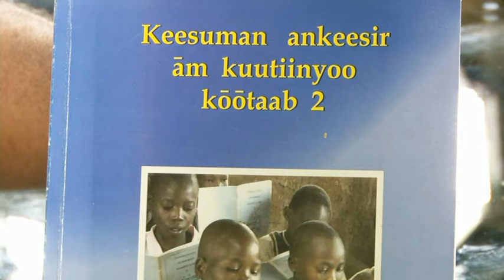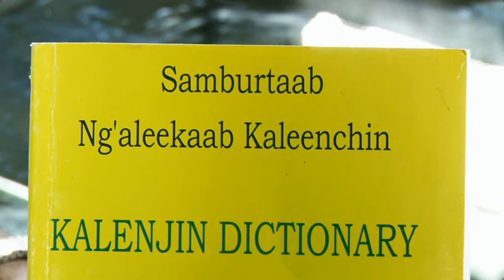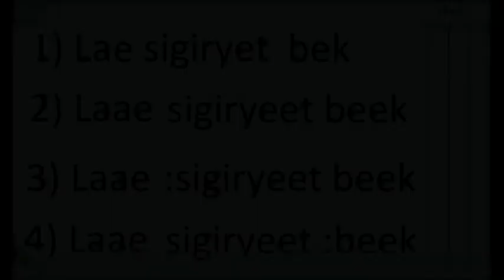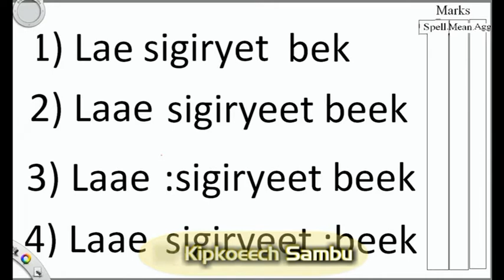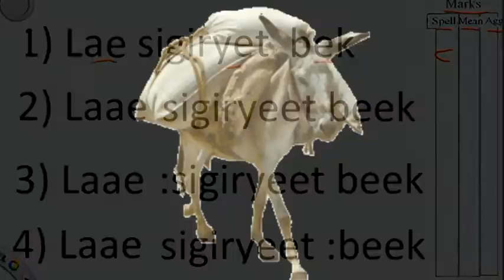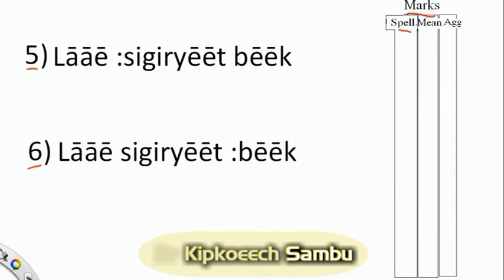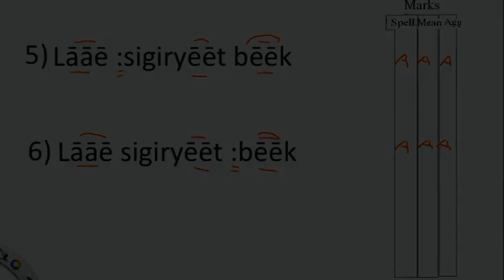RediscoverAfrica.net works in Philosophy aimed at restoration of African pride of belonging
RediscoverAfrica.net
A collection of works in Philosophy aimed at restoration of African pride of belonging